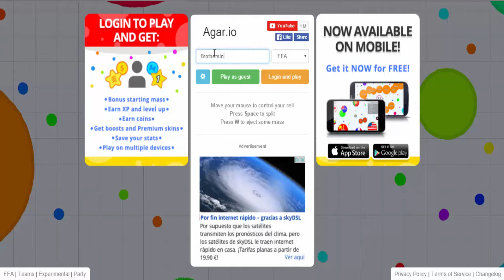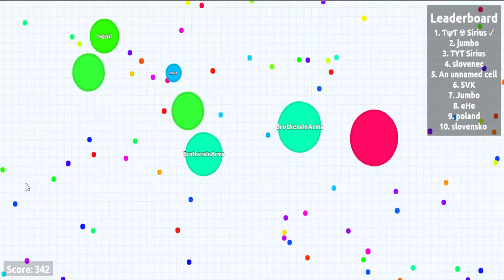Agar io El gran Obama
Esperamos que os guste este nuevo vídeo de Agar.io.